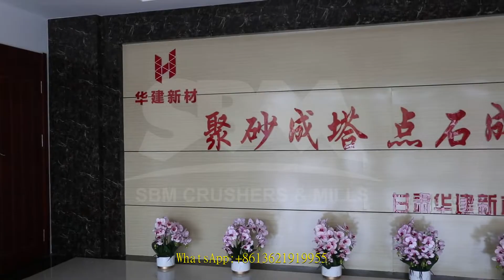river stone crusher for india